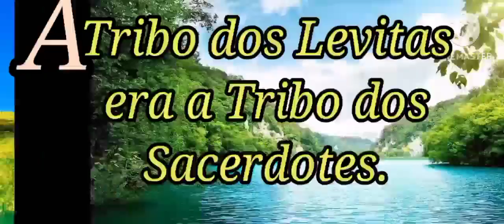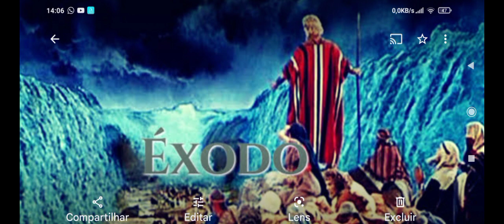AS 12 TRIBOS DE YAOSHORU.